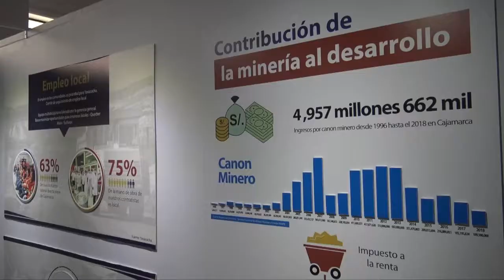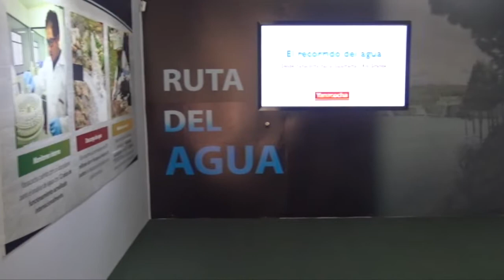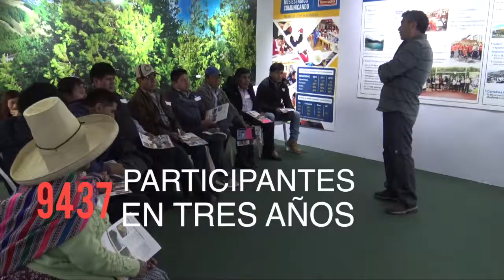Acercando la minería a nuestros vecinos - Talleres de Cierre y Continuidad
A través de nuestros "Talleres de Cierre y Continuidad", acercamos nuestras operaciones a 8,037 participantes de nuestra zona de influencia a lo largo de 280 talleres en 2 años, y escuchamos sus dudas, percepciones y expectativas.